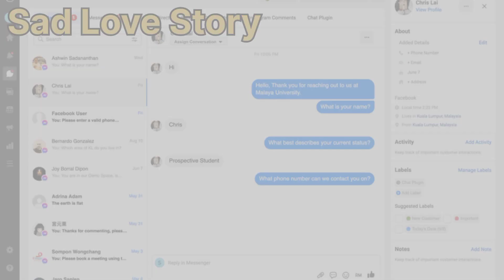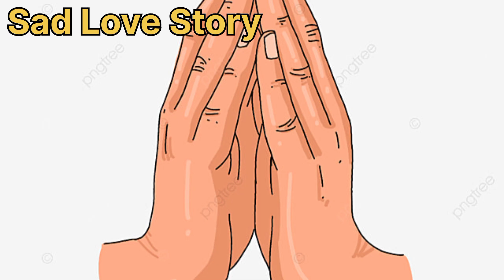मेरे पहले प्यार कि लव स्टोरी 💔😭 my fast love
The true love story hindi love story

Heart’s Enchantment। My Love is 💔💔😭True,

Love Story for the Ages School 🏫 ka pyar